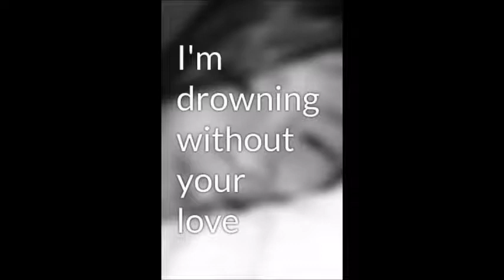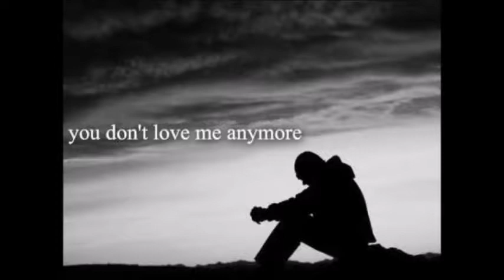INBETWEEN presents : "Drowning" (Demo)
INBETWEEN is a Belgian Musical project ... Side projects made by various musicians ...

This song is written in 2014 ...

based on an original  idea by Guy Wilssens (Guitarist Perverted by Language)

Guitars & drum programming : Guy Wilssens

Bass : Gino de Paep (The Garden Of The Lost,...)

Lyrics & Vocals : Kim D'hulster (Vocalist The Garden Of The Lost)

Mix : Guy Wilssens, Gino De Paep & Kim D'hulster)

Video : Kim D'hulster

Lyrics :
You are my love
You are my mist
Intense like rain
Annoying pain
You are my storm
A heavy flood
With rolling waves
You are my sea
You’re all around of me

I’m drowning now
In the essence of you
All these thoughts of you
Are weighing me down
In your deep see
Tied to a heavy anchor
Making it no way
to escape  Your deep water  I’m in

I am drowning without  love 8X

I’m drowning now
Again and again
In my own tears
I hold my breath
In darkness all around
Full of empty-ness
I love you so
But you don’t ….  love me anymore !X2
Your light fades away
As I sink down
And I sink down
With no way up
I’m sliding down
in your dark sea
It Pulls me under water down again X2